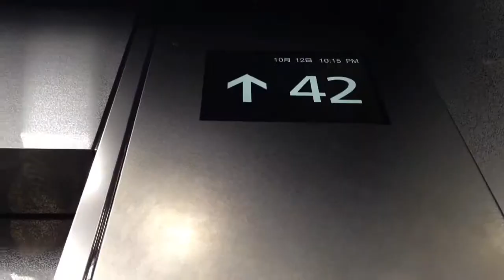Night at Shinjuku in Tokyo,Japan